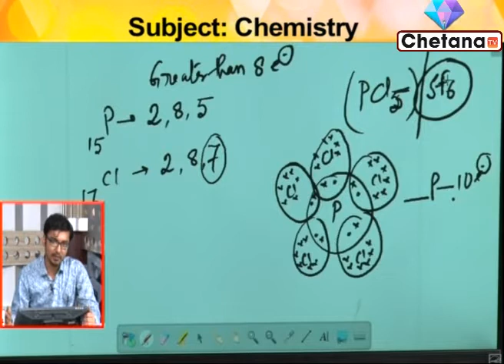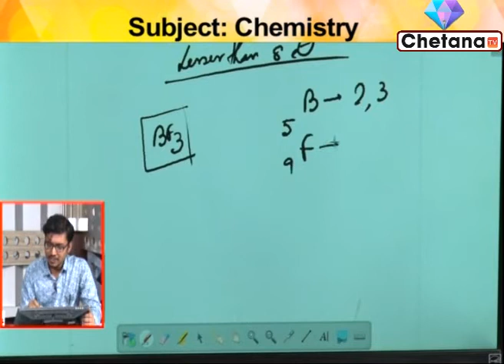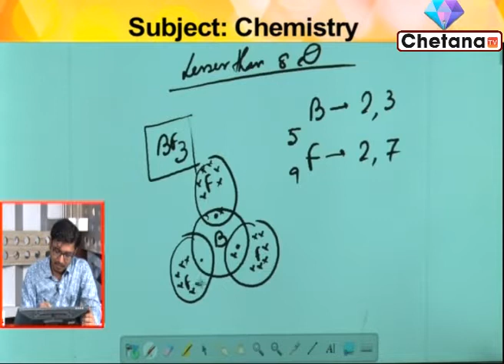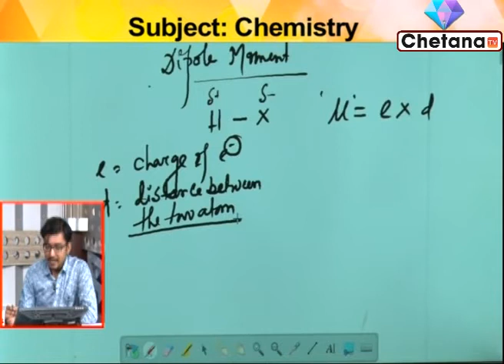Chemistry Online Class I Rice Online Class I Chetana Tv I Chemical Bonding I Part 2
Govt job aspirants can take Rice Education online classes on Chemistry through this video for govt job exam preparation 2020. In this video Sir Anirban Roy, renowned teacher of Rice Education is taking online class. Students can prepare themselves for the competitive exams.